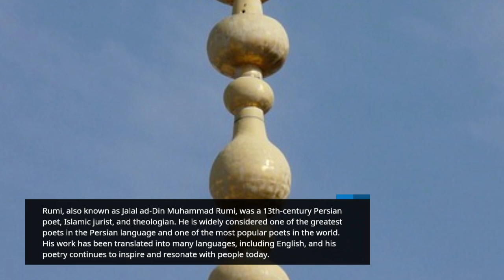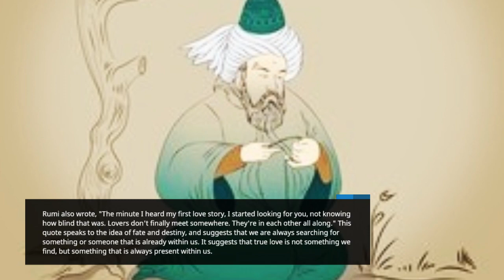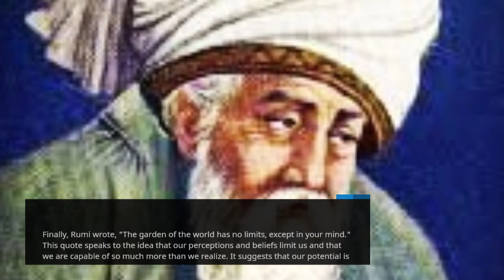Rumi quotes,quotes, Rumi quotes in English